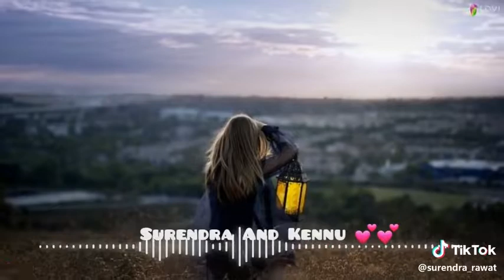Ekkadiki Ringtone, Love Ringtone, Telugu Ringtones, Tamil Ringtones, South Ringtones, Hindi Ringtone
The        |        End

_T__H__A__N__K__S__F__O__R__W__A__T__C__H__I__N__G_